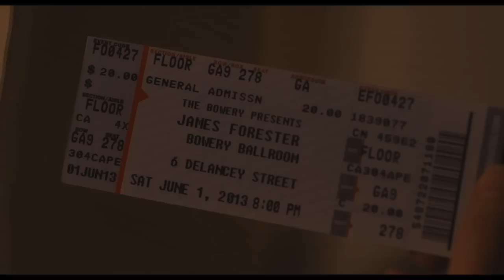Jenny Lewis & Johnathan Rice - "Little Yellow Dress" Performed by Johnny Flynn - Song One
Behind the scenes of the "Little Yellow Dress" recording session, a song featured in SONG ONE.  Music by Composers Jenny Lewis & Johnathan Rice, performed by Johnny Flynn who plays "James Forester" in SONG ONE.  Watch SONG ONE in theaters and on VOD now.